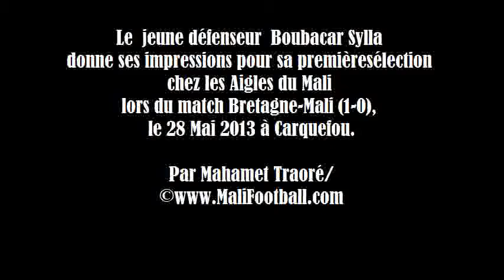boubacar sylla donne ses impressions pour sa premiere selection avec les aigles du mali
MaliFootballTV est la chaîne de télévision consacrée au football malien!